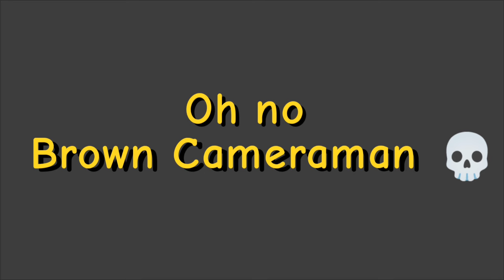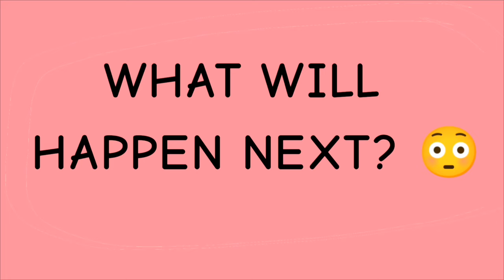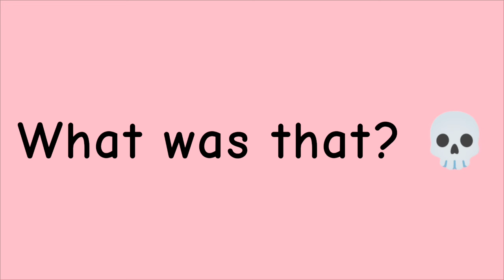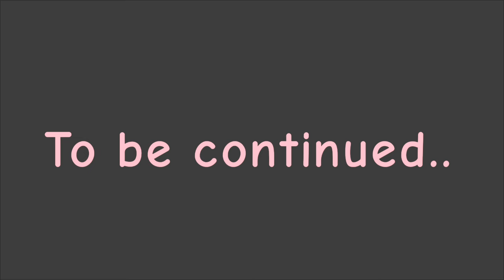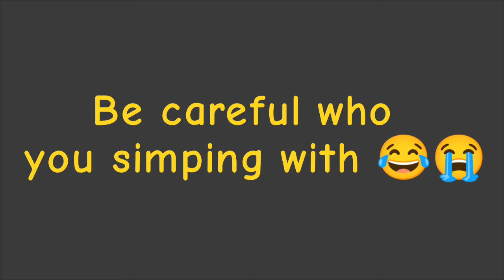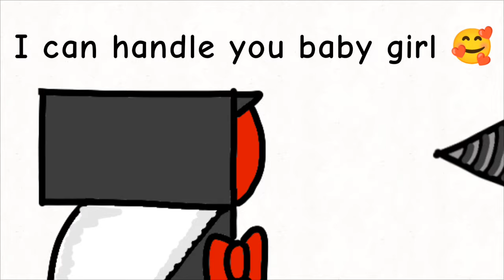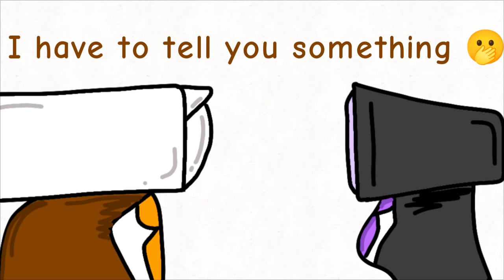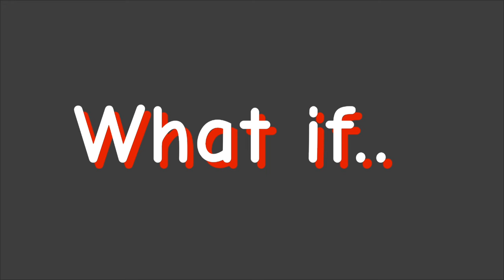Best of my Skibidi Toilet Sus Animation!! 😘🤭💓💀💀💀💀💀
brown cameraman x tvwoman
drillwoman x tvman

"SUBSCRIBEEE" for moreeee sussssss!!! 🥰💀💀💀
tysm
susmemeskibiditoilet